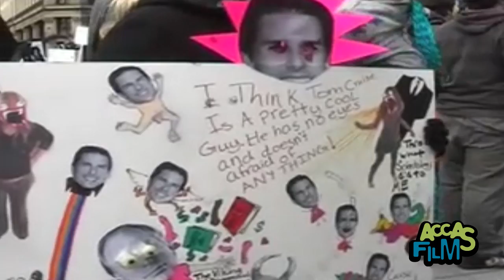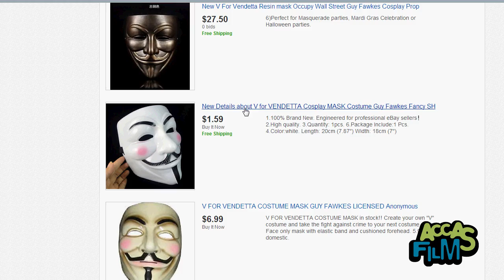ANONYMOUS in 3 minuti!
We're Anonymous. We're legion. We don't forgive. We don't forget. Expect us.
E' questo il motto del collettivo virtuale di hacker più famoso del mondo di cui vi raccontiamo la storia.